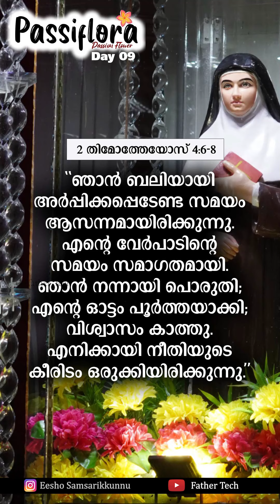Passiflora 09 | St Alphonsa Feast | Day 09 | Fr Geemon James Joseph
വിശുദ്ധ അൽഫോൻസാമ്മയുടെ തിരുനാളിനു ഒരുക്കമായുള്ള ചിന്തകൾ
Fr Geemon James Joseph
Father Tech